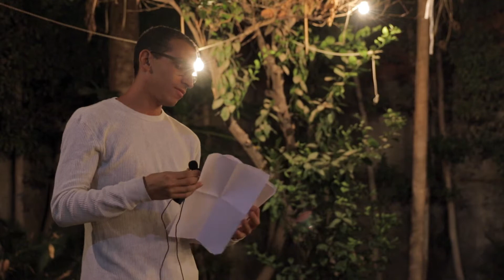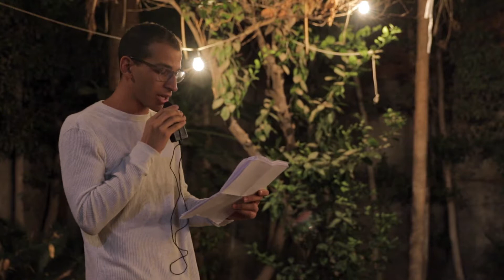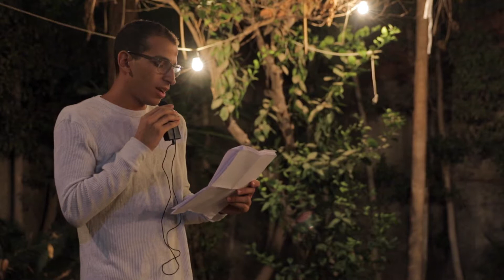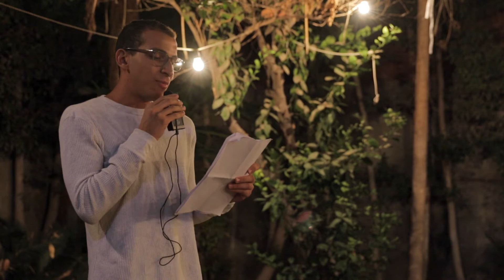Mostafa El Hakim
The Word Project - Out in the Open 15th Poetry Session at Fab Lab.